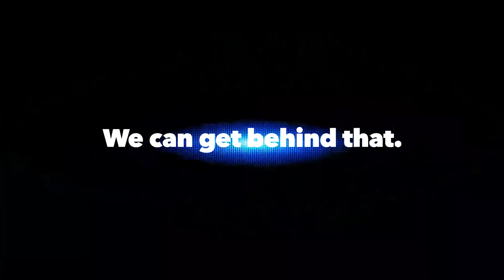Australian Boomers x Team Signet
Arguably the most talented Australian basketball team ever. To find out more visit signet.net.au/boomers